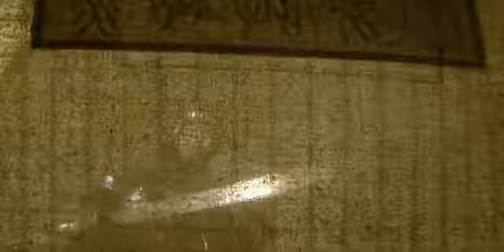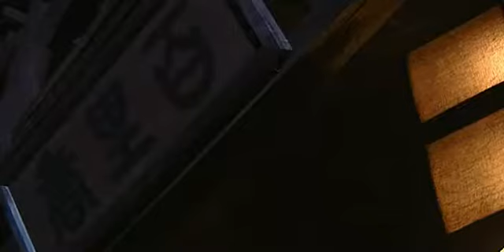《荆轲传奇》第27集 - Assassinator Jinke【超清】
【剧情简介】该剧以公元前260年，秦赵两国爆发“长平之战”为背景叙述“荆轲刺秦”的故事。
主演：刘烨，何润东，王亚楠，邵兵，张铁林，瞿颖

【大型历史古装武侠剧《荆轲传奇》超清播放列表】